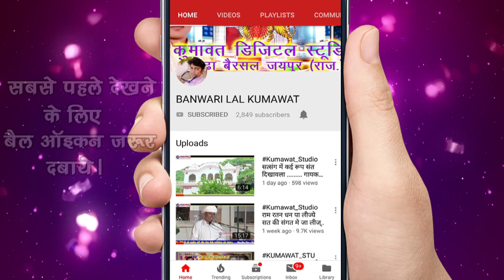LEELAN SINGARE !! लीलण सिंगारे भजन !! गायक - महेश नागौरी और चांदनी शर्मा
Recording By - Kumawat Studio Boraj, Jaipur
pro- Banwari lal Kumawat Mo- 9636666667

ऐसे ही और भजन सुनने के लिए हमारे चैनल  को सब्सक्राइब करें और वीडियो को लाइक करे और कमेंट जरूर करें और बतायें की आपको ये भजन कैसा लगा, ताकी हम और भी अच्छे भजन आपके लिए लायें।